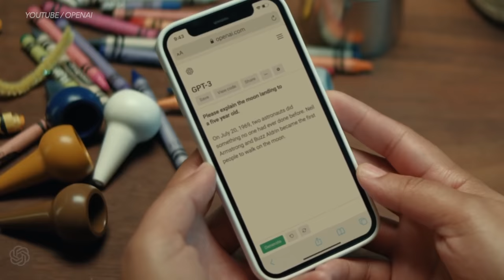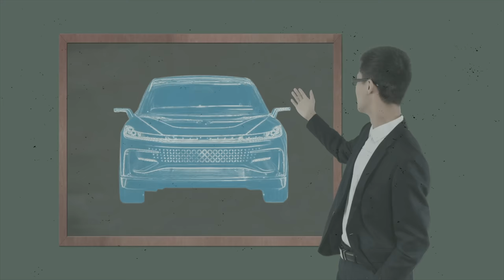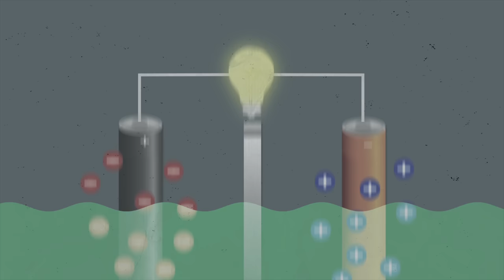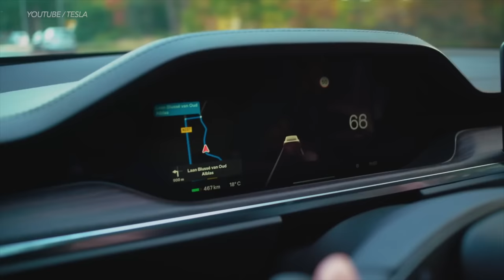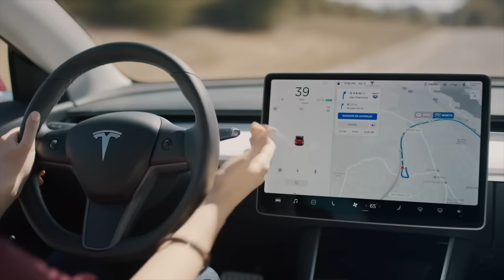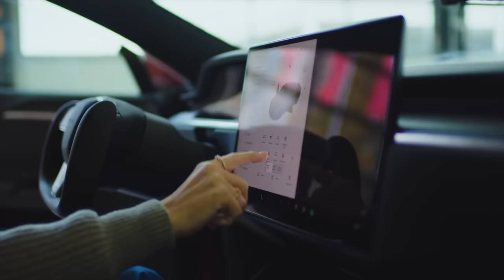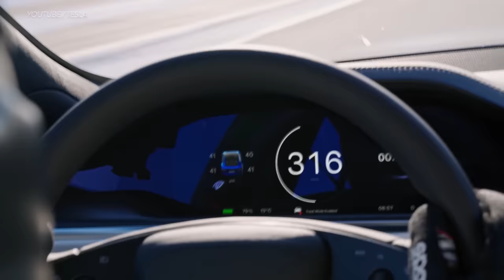Terrible News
Electric car review. Biden Just Banned the Sale of Gasoline Cars, DIY and car review Scotty Kilmer. Biden Just Made This Illegal. Worst electric cars to buy. Buying a new electric car. The Government Just Killed the Future of Gasoline Cars. Should I buy an electric car. How much does it cost to run an electric car. Why not to buy a electric car. The truth about owning an electric car. Car advice. DIY car repair with Scotty Kilmer, an auto mechanic for the last 55 years.

⬇️Scotty’s Top DIY Tools:
1. Bluetooth Scan Tool
2. Mid-Grade Scan Tool
3. My Fancy (Originally $5,000) Professional Scan Tool
4. Cheap Scan Tool
5. Dash Cam (Every Car Should Have One)
6. Basic Mechanic Tool Set
7. Professional Socket Set
8. Ratcheting Wrench Set
9. No Charging Required Car Jump Starter
10. Battery Pack Car Jump Starter

1. Bluetooth Scan Tool
2. Cheap Scan Tool
3. Professional Socket Set
4. Wrench Set
5. No Charging Required Car Jump Starter
6. Battery Pack Car Jump Starter

►Here's our weekly video schedule:
Tuesday: Auto repair video
Wednesday: Viewers car mod show off
Thursday: Viewer Car Question Video AND Live Car Q&A
Friday: Auto repair video
Saturday: Second Live Car Q&A
Sunday: Viewers car show off